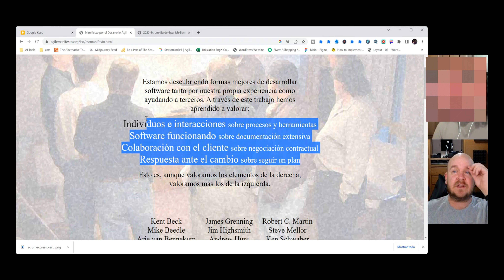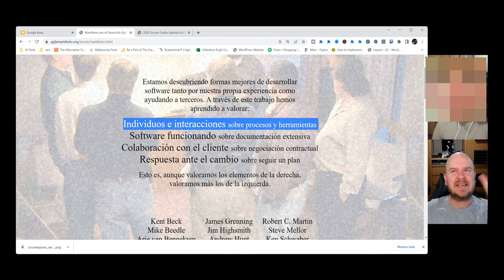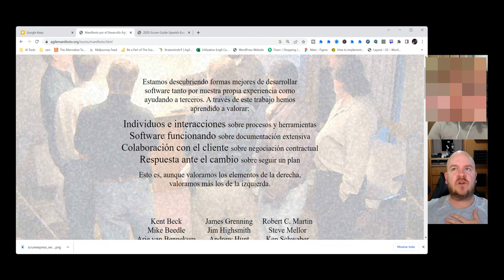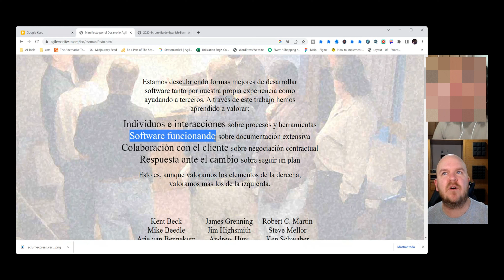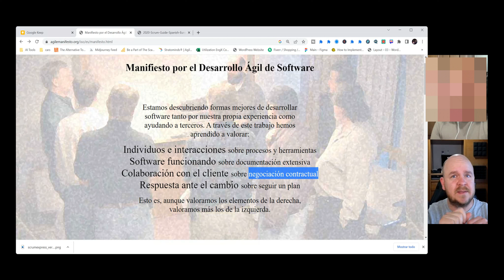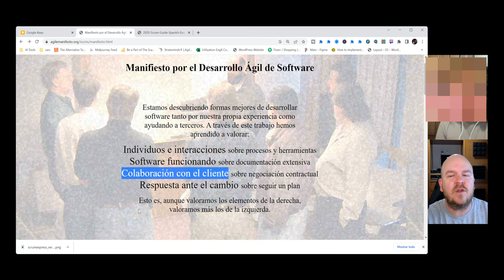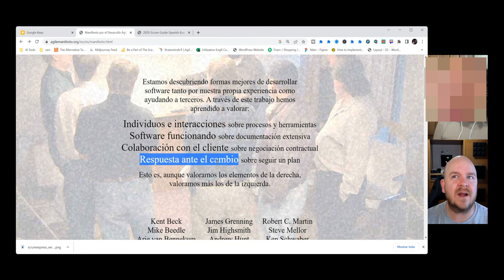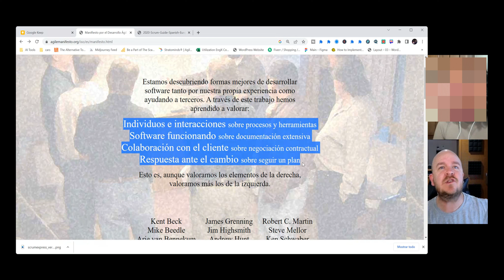Qué es el manifiesto Agil en 2023